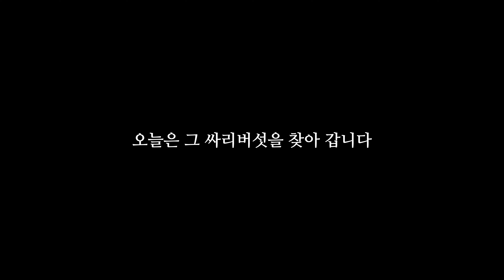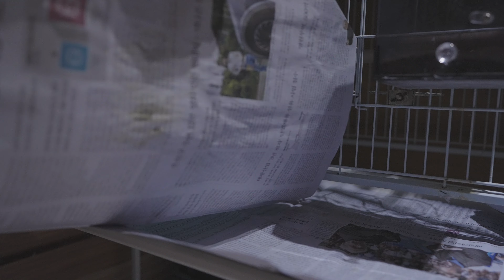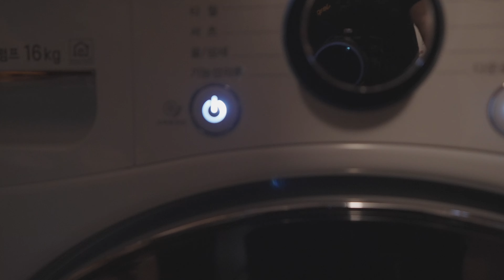ep139. 아련한 기억속 아버지가 따 오셨던 그 버섯을 찾아 떠난 산행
안녕하세요? 옥화대디입니다.

모든 배경음악은 라이센스를 취득하여 사용합니다.
아트리스트를 위의 링크로 구독하시면 추가 2개월을 무료로 사용하실 수 있습니다.